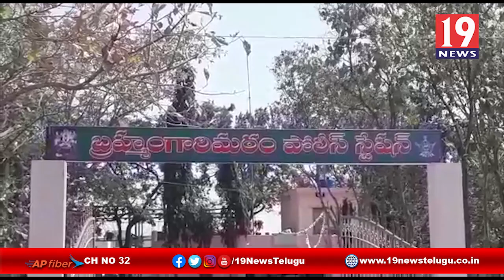లాక్ డౌన్ సమయంలో బయటికి వస్తే కఠినచర్యలు తప్పవు అంటున్న ఎస్సై శ్రీనివాస్ - కడప జిల్లా